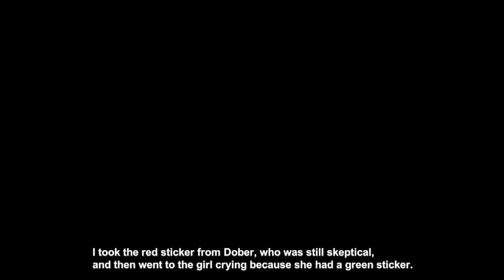Mejiro Dober Story 6B - "For Example, A Colorful Memory" (ENG Sub CC)[Uma Musume Pretty Derby]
Chapter 6B/7 of Mejiro Dober's Character Story - "Even Now, Distant" - English Subtitles

Mejiro Dober's story if the Trainer is female

For the most up-to-date list of translations, join the Uma Musume TL Discord